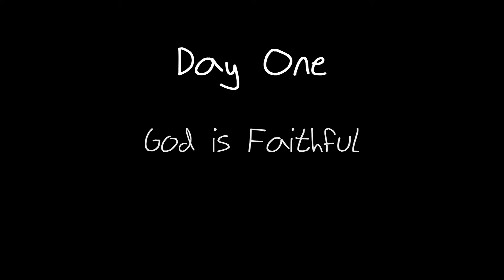Cygnet Films: Behind the Scenes (Part 5)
It was go time!

Full steam ahead, we took the plunge to make this film happen in 5 days. What followed was a full-on, hands-on, crazy schedule of relying on God and the miraculous. Even in all the mistakes, stresses, mishaps and tiredness, God never let us down. This film is a testimony of trust and God’s trustworthiness.